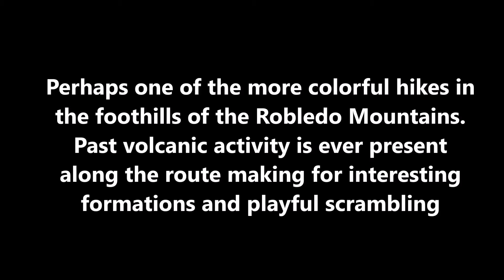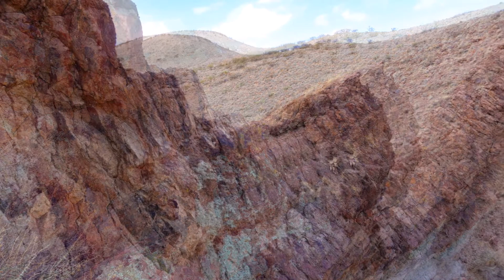Seven Plus Waterfalls Hike - Robledo Mountains - March 24, 2021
Arguably one of the more colorful hikes in the northern foothills of the Robledo Mountains.  Past volcanic activity is ever-present along the route making for interesting formations and playful scrambling.  It's a moderate level hike requiring some scrambling with rock ladened hillsides and canyon floors.  The loop hike starts and ends from the Faulkner Canyon Rd. and is 4 miles in duration with an elevation gain over its course of 500 ft.  If you are used to off-trail hiking, this one's for you.